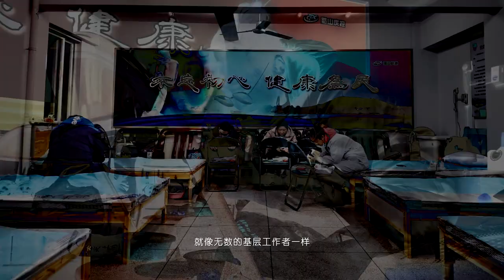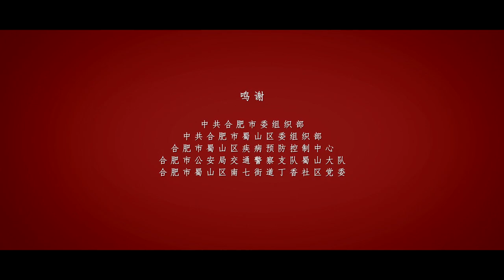What we do and don't know about the coronavirus in China #1 - Hefei (2020)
Director / Copywriter: Bian Xiaoqiang
Director: Yang Haoxuan
Photography / Voiceover: Zhang Weichao
Aerial: Yang Haoxuan / Sang Duowei / Sun Hui

For weeks now China has been in lockdown because of the new coronavirus. It is a Documentary which takes you from the deserted streets to the homes of those battling the virus. How do you survive when daily life gets shut down?
China is taking drastic measures in a bid to contain the spread of coronavirus. New rules are springing up on a daily basis and the government depends on loyal party members to enforce these measures at the grassroots level. Since the early days of China's communist revolution, neighbourhood committee members have helped police the behaviour of their neighbours, now the situation has been under control.

We strive to discover the best and most beautiful Places to Visit for you guys! We hope you enjoy our videos and find the most meaningful memories in China!